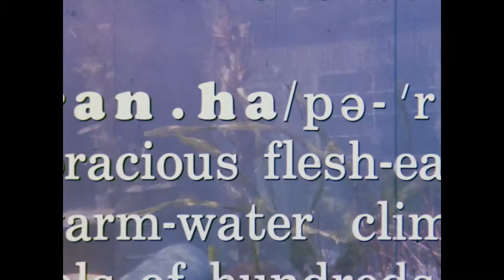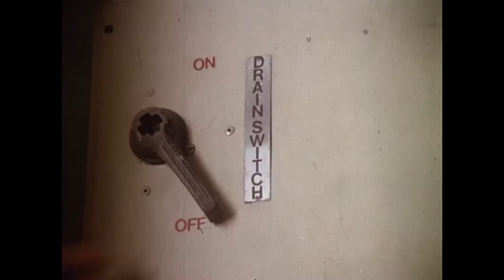Top 5 PIRANHA Movies Films Trailers SHARK WEEK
Here are my Top 5 Piranha films. What's that you say? Surely there couldn't be more than a couple of piranha films. Oh ye of little faith. My top five piranha films doesn't even include 1972's insecure Piranha aka Piranha, Piranha, Piranha 3DD (too stupid),  The 1995 tv remake of Piranha (not available), 2019's Piranhas (not a piranha movie), nor any of the execrable Asylum Piranha combos. 1979's Killer Fish with Lee Majors just barely missed the cut.